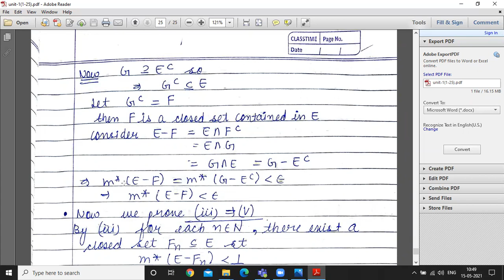Outer measure 10